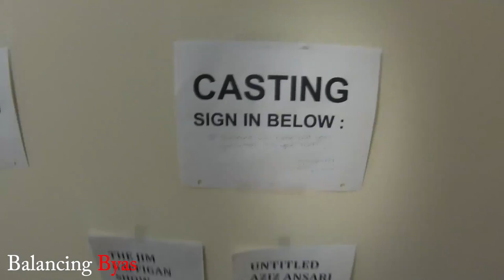#40 Vlog "NBC Audition"Balancing Byas Before the Fame (s1)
In this episode I audition for NBC

Follow me at:
Facebook.com/Mr.PatByas
@PatrickByas on Twitter & Instagram
Youtube.com/PatrickByas
Youtube.com/ThirteenELLC